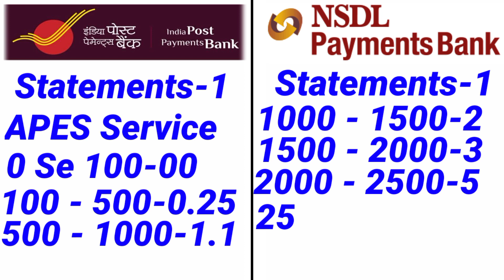दोनों कैसा बैंक है|इसका CSP लेना चाहिए या नही|nsdl Paytm bank CSP|ippb CSP commission|nsdl vs ippb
ippb csp apply
post office csp apply online complete process
post office csp registration online 2023
post office csp application form
post office csp apply online 2023
csp commission chart
csp
 csp commission list
nsdl payment bank csp
nsdl payment bank csp apply 2023
nsdl payment bank csp commission
nsdl payment bank
nsdl payment bank csp kaise le
nsdl payment bank mini branch
nsdl payment bank branch
bank csp
nsdl payment bank csp registration
nsdl payment bank account opening online
nsdl payment bank csp account opening,nsdl bank csp
nsdl payment bank full kyc
nsdl payments bank
nsdl payment bank csp assam
nsdl payment bank csp free
nsdl payment bank csp login

नमस्कार दोस्तों

इस चैनल पर अपको केवल बैंकिंग से जुड़ी जानकारी देखने को मिलेंगे| बैंकिंग से जुड़ी जितनी भी नई-नई अपडेट निकल के आएगे अपको को सब से पहले देखने को मिलेंगे| banking से जुड़ी सारे जानकारी अपको टाइम to time मिलती रहेगे

 ||  तो चैनल को susbrices जरूर करें- Thanks u   ||

Susbrices my YouTube channel please

Follow me Instagram-please bro &sis

I'm on Instagram as @subhamkumar4269